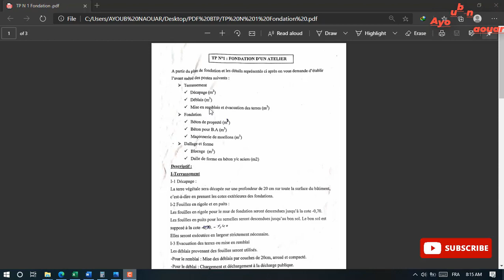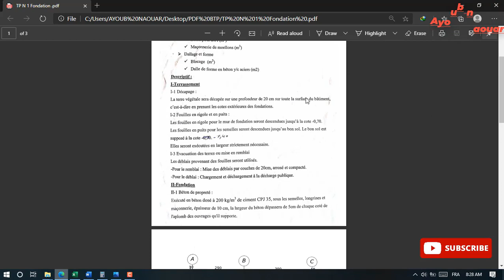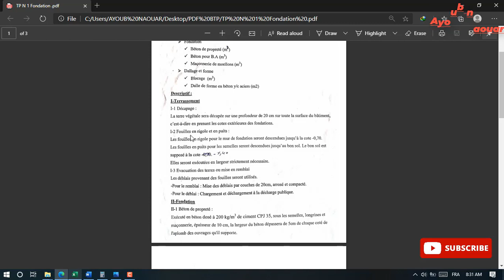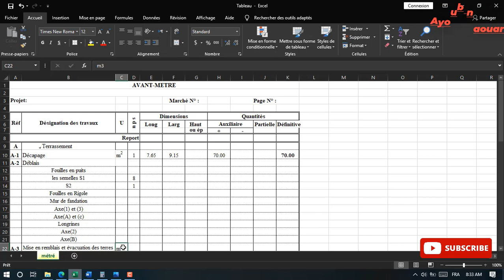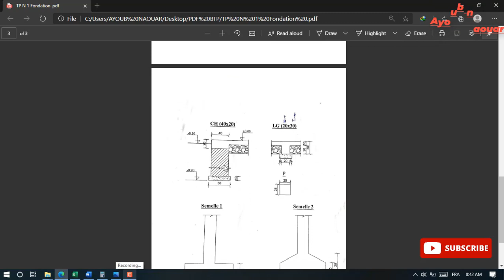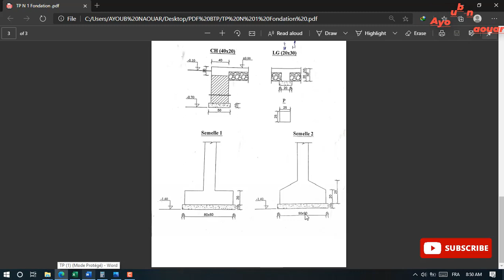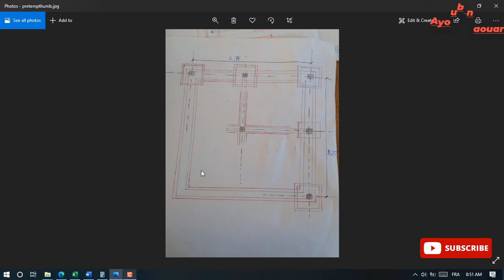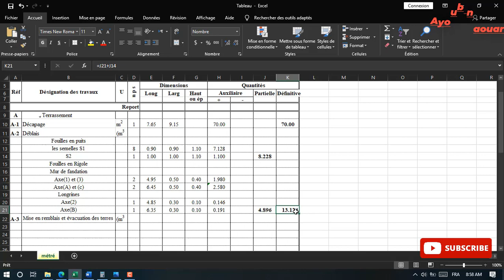Projet RdH BTP Établissement de Métrés partie 1 Terrassement (Décapage,Déblais,remblais) béton armé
السلام عليكم ورحمة الله وبركاته لقد أضعت لكم روابط تحميل TP 1في اسفل الفيديو
BTP، bâtiment, Établissement de Métrés  génie civil TD  béton armé
بامكانك ان تجدنا من خلال هذه العناوين.

Métré de Fondations
déblais.Fouille en tranché.Béton de propreté,Semelle,Chaînage,Mur de fondations,hérrissonage,dallage.
Béton armeé.

Métré | exercice 1 de métré de fondation avec solution | un attachement | 1ere partie.

EFP Métré de Fondations 1.

Projet d'un Rdch (Métré de Terrassement Remblais).

7 BASE DU CALCUL MÉTRÉ BTP سبعة 7 أساسيات حسابات المتري.

Formation de métré partie 1 : généralité sur métré ( nouveau technique ).